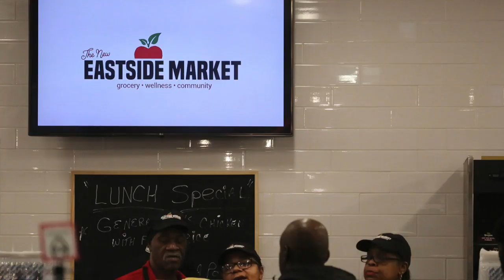The Eastside Market's Brad Rosselot shows us the new grocery store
The Eastside Market's Brad Rosselot shows us the new grocery store, and we meet a couple of shoppers who react to the new facility.